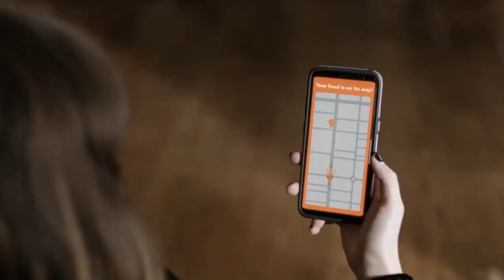Menulog - Everyone Delivers Differently (2021, Australia)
This is it, the first advert that i've uploaded in 2022.
A Australian advert from one of the online takeaway shop in Australia and New Zealand which is their own version of Just Eat known as "Menulog" that showed a 1 minute music video titled "Everyone Delievers Differently" that was sung by Baker Boy, Kirsten Salty, D'Arcy Spiller & Big Twisty, R.I.P Snoop Dogg Advertising.
Hopefully Just Eat in the UK (and Ireland) might get this one day or possibly they might stay with their Snoop Dogg advertising for a little longer, but until then... did somebody say Just E- no, i mean... Menulog!
Recorded on 9Life on 22nd December 2021
With thanks to HappySwordsman.